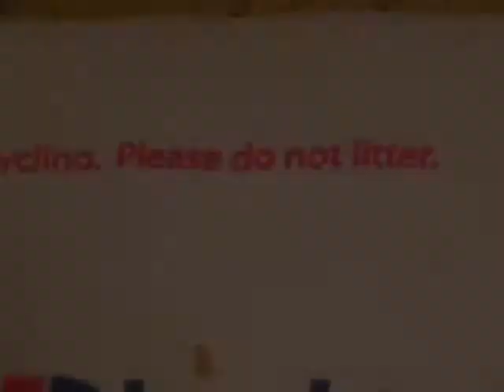Airport Adventures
This is how Amy and I entertain ourselves at the airport.